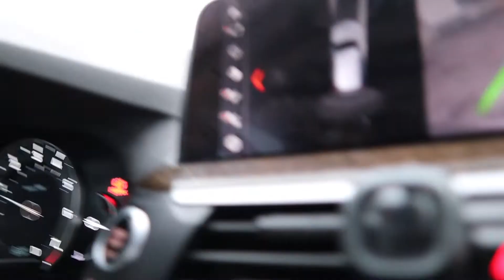I Smoked a CIGARETTE in front of my MOM PRANK.. *BAD IDEA*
MY CHRISTMAS WISHLIST 2022 VLOGMAS DAY 2

NEW MUSIC VIDEO OUT NOW!!

Thank Y’all So Much For Supporting Me .. I love y’all Let’s keep Going Up!!💕💕🥹